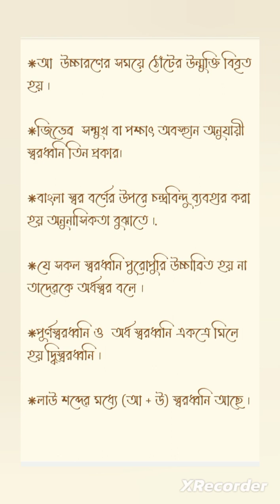পরিচ্ছেদ ৬ স্বরধ্বনি|| ক্লাসটি শুধুমাত্র 2023 সালের এসএসসি পরীক্ষার্থীদের জন্য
পরিচ্ছেদ ৬  স্বরধ্বনি|| প্লাস্টিক শুধুমাত্র 2023 সালের এসএসসি পরীক্ষার্থীদের জন্য